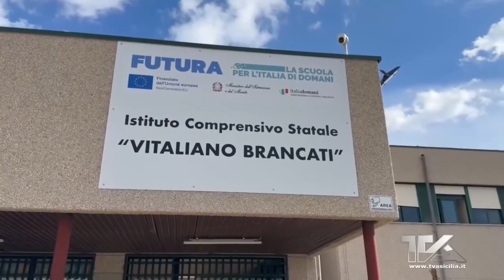"I Rischi del Web", incontro a Catania